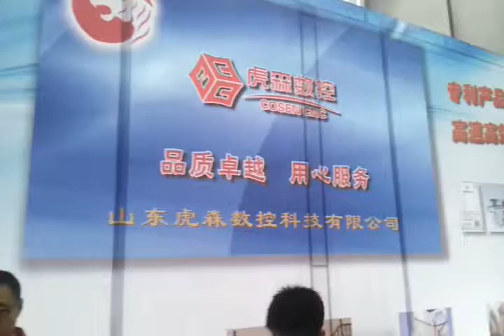china multifunction woodworking machin,turning,engraving